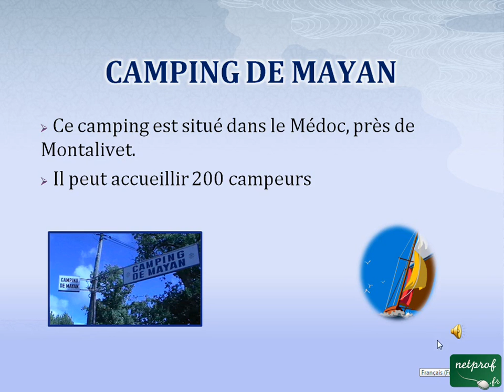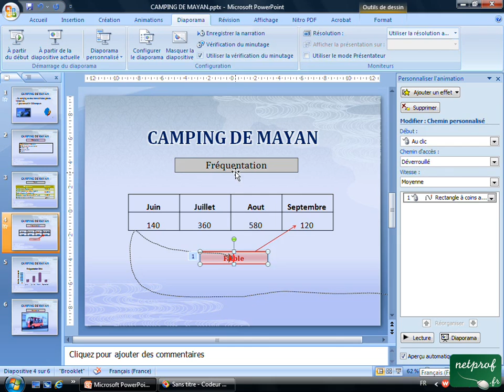Powerpoint : Animer une diapositive